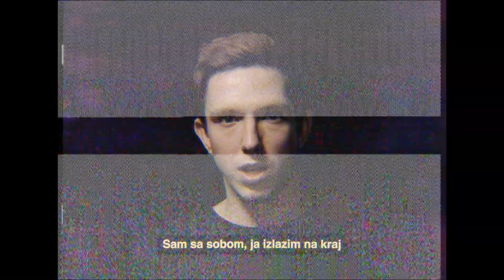pocket palma - kako izgleda kraj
Redatelj: Filip Filković
Producentica: Renata Lučić
Snimatelji i direktori fotografije: Zvonimir Murković i Filip Filković
Scenografija: Ivan Turkalj
MUA: Andrea Šundov

Posebno hvala: Lidija Novković, Tonja Siser, Karlo Lekić, Mirna Bralić, Bruno Žabek, Zvone Pušić, Helena Smolčić, Nikola Zdunić, Margita Babić i Benjamin Strike